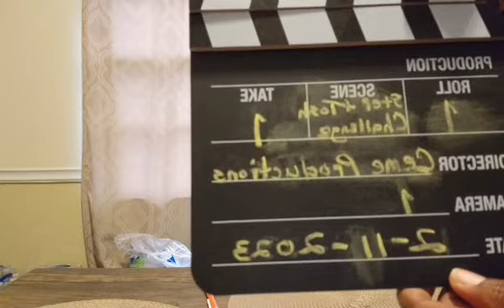Ridiculous/Over The Top Eating lol!